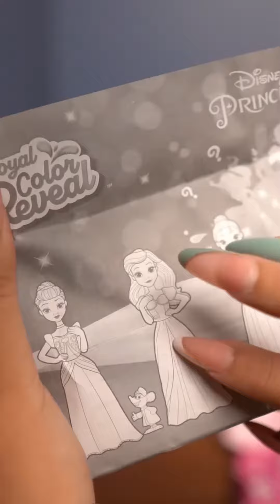Disney Princess Royal Color Reveal😍minifood